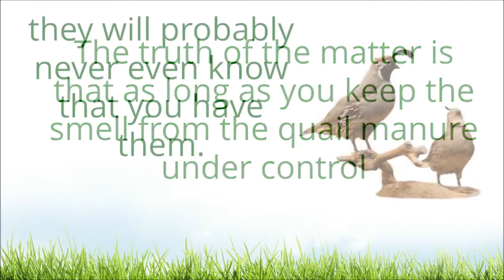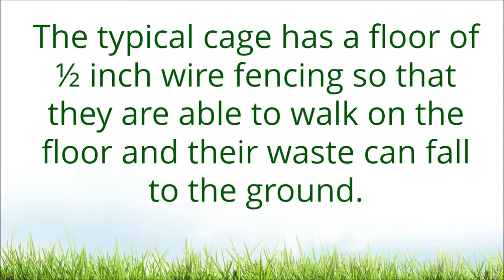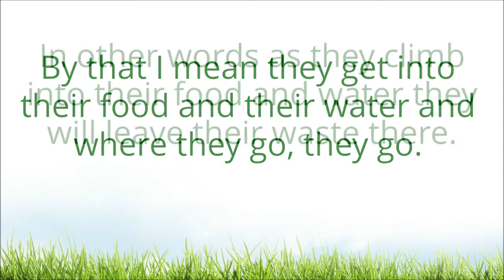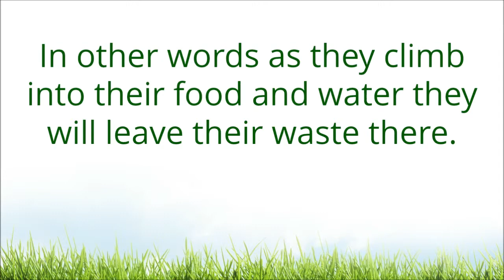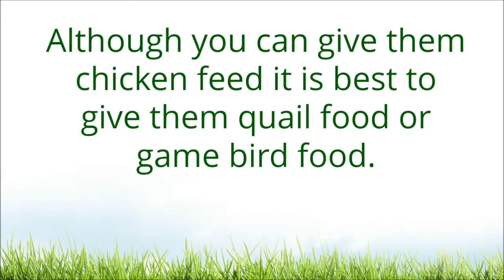How To Raise Quail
Want to learn how to raise quail in your own backyard? Well this video will you give some guidelines to follow on how to raise quail for beginners...

If you're a beginner and would like to raise healthy quail, 'Gerard Dawn' through his ebook has helped a lot of folks who are starting out on quail farming to raise healthy productive birds.